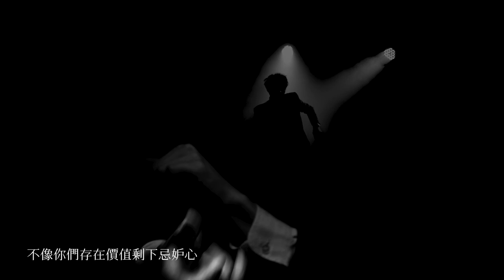【街頭嘻客 Street Rapper】包包BAO〈Hater’s Hater〉Official Music Video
〈Hater’s Hater〉是先由包包完成大致的歌詞，再進而發展編曲、音樂部分。歌曲內容以直白的文字，真實呈現包包過往遭遇新聞事件與大眾輿論打擊後，這兩三年以來的生活情景，也是他首次以正面出擊的方式為自我捍衛發聲。

在經由製作人與編曲人討論後，決定以小提琴和弦樂作為此首歌曲的音色主軸，先是打造出如同狡猾酸民或鍵盤俠躲在電腦螢幕後般鬼鬼祟祟的偷襲感，再加入歌德式的合音與教堂肅穆鐘響聲，就像是眾人輿論對包包的審判，讓人不寒而慄，也展現出編曲人獨特的設計巧思，與主流嘻哈音樂的電子配器大相庭徑，格外出色。

而後段逐漸加重的節奏，與地獄音效的和聲層層堆疊，則是呈現出包包對過往遭受不公不義對待的猛力反擊，最終收束在整首最高潮之處，餘韻無窮。另外於影像中運用小丑的表現手法，除了因為他的過往專業是馬戲團表演藝術家的身份，也是反諷當今網路世代價值觀漸遭扭曲的怪異現象。

包包用最真實的經歷與聲音，加以契合的音樂編曲氛圍，讓作品一氣呵成，拳拳到位直擊心臟。

〈Hater’s Hater〉

記者打來電話
抓了狂問 是影片主角嗎
哇靠 瘋了吧
幹麻突然對我身家調查

123 站著穿
斷章取義 不得不誇讚
說的輕鬆愜意客氣
鍵盤敲起 把實情當放屁

你還有你 邏輯滿滿正義
因為你想的只有自己
沒邏輯的猜忌
萬中選一的編劇

不要騙小孩 駭客不存在
不要學 網紅做壞
如果駭客真的不存在
怎麼不怪電影把你小孩教壞

不是創作者 也不是rapper
我只是熱愛hiphop的歌者
酸民和記者 都給我聽著
你是hater 我就是hater’s hater

不認識我 解釋有什麼意義
說了實情 百分之多少會聽
癩蛤膜吃天鵝肉 是我的底氣
不像你們存在價值剩下忌妒心

吵死人的鍵盤
不敢恭維的三觀
自以為鄉民正義
不過是踩著別人屍體

經過了幾次的記者洗滌
連朋友也對我 嗤之以鼻
鍵盤失去判斷能力
雙手合十 盼望平息

前車之鑑 都在歌詞裡
我早就應該聽爛宋岳庭
分不清 是敵 是友
落井下石就是你的摯友

懶得回應 你的質疑
阿嬤比你強的實力 不需證明
你的抹黑純屬虛構劇情
拿別人傷 當創意 沒良心

抱歉沒得比
你不在我的標準裡
為了名利 到處稱兄道弟
捅刀比誰都還要積極噁心

當心 總會有報應降臨
夜路走多要小心 不要走心
歌是當時的心情
感謝上帝 這段回憶

【音樂製作】

製作人｜曾獻恩、蔡政勳
詞曲｜包包BAO
編曲｜陳芥稜
鍵盤｜陳芥稜
小提琴手｜notbadyb
和聲編寫｜曾獻恩
和聲｜包包BAO、曾獻恩
錄音師｜曾獻恩
錄音室｜Nora Says Production
混音師｜曾獻恩、蔡政勳
混音混音室｜Nora Says Production

【影像團隊】

導演｜梁耿斌
製片｜曾冠融
攝影｜Jimmy huang
剪接｜梁耿斌
調色｜Jimmy huang

特別感謝｜
宋佳政
胡嘉豪
徐岳緯
黃冠榮
好藝像 Good Art Studio

文字企劃｜楊郁群

▶更多【街頭嘻客 Street Rapper】